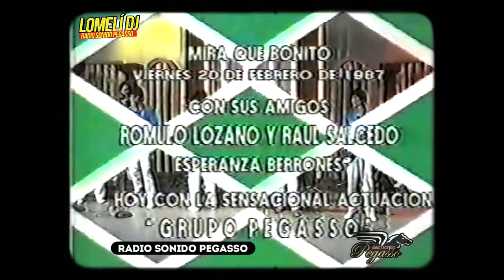1987 - EL PEGA PEGA - Pegasso - Programa Especial - En Vivo - 1987 -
1987 Presentacion Completa EMILIO REYNA (El Pega Pega Pegasso)
Presentacion completa en el programa Mira Que Bonito con Romulo Lozano
0:00 Arrancame
2:54 Entrevista
4:46 Solo y sin ti
7:44 Andariego
10:31 Tres palabras
14:10 El Ronquidito
17:55 Llevale
21:06 Todo era mentira

EL SIEMPRE IMITADO MAS NUNCA IGUALADO
Jose Santos Rodriguez, Reynaldo Flores (+) Emilio Reyna, Marco Vinicio, Enrique Santos, Miguel Angel Quiroz, Juventino Espinoza (+) programa con fecha del viernes 20 de febrero de 1987
Video restauracion de VHS: Lomeli DJ